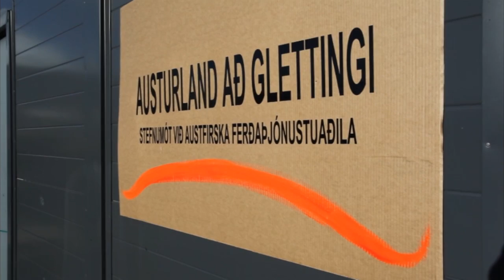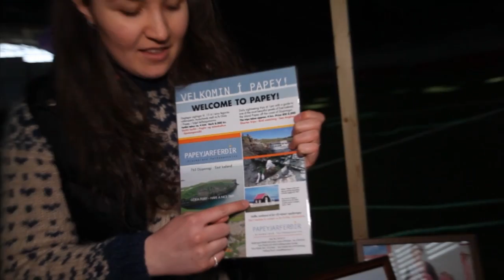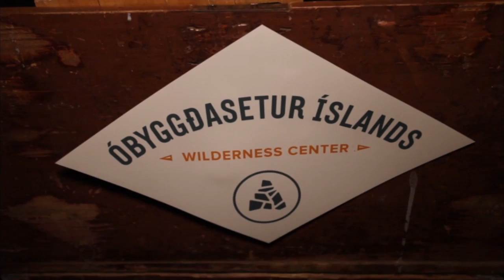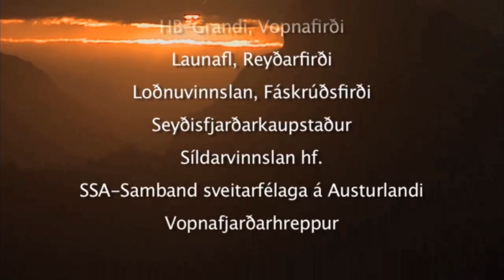Glettur að austan